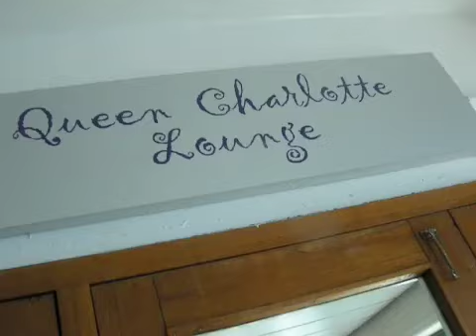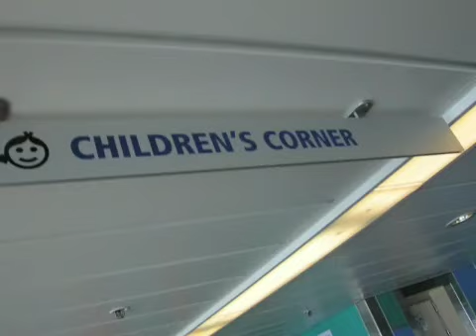Wellington to Picton Ferry - Cook Strait & Malborough Sounds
Our journey from Wellington to Picton across the Cook Strait, through the Malnorough Sounds before arriving at Picton on the South Island of New Zealand